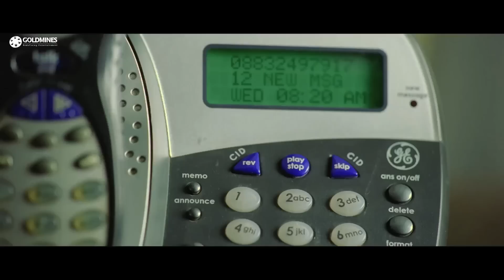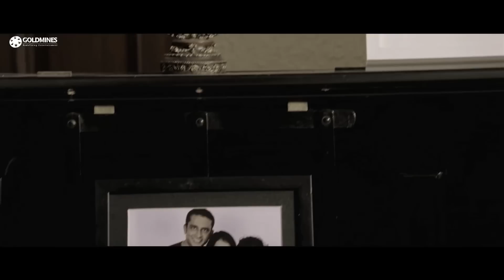America Vs India (Greeku Veerudu) - Nayanthara Blockbuster Romantic Hindi Dubbed Movie l Nagarjuna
New Yorker Chandu is a selfish man who is forced to visit his grandfather in India for monetary help. After he lies about being married, he lands in a soup when the old man insists on seeing his wife.